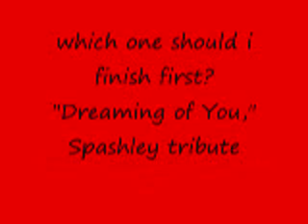which one shall i finish first?